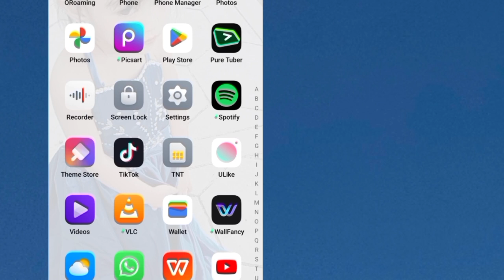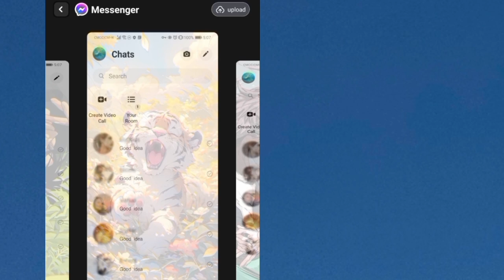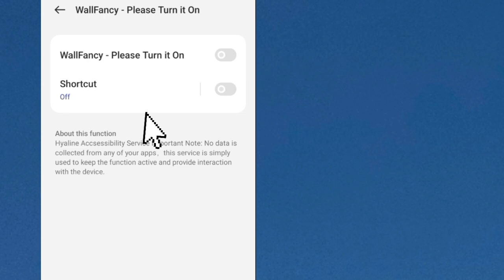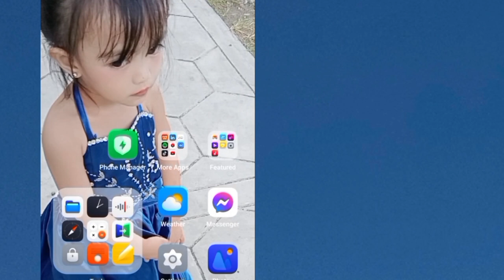Paano maging green screen ang background ng messenger? 2024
MESSENGER TOPIC